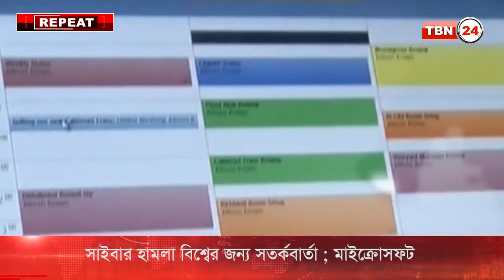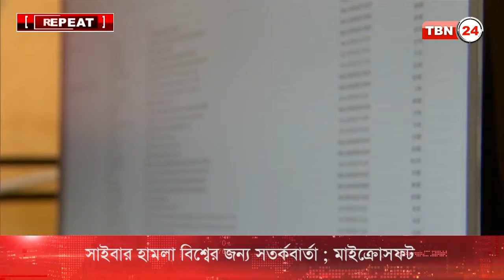TBN Analysis Episode 66